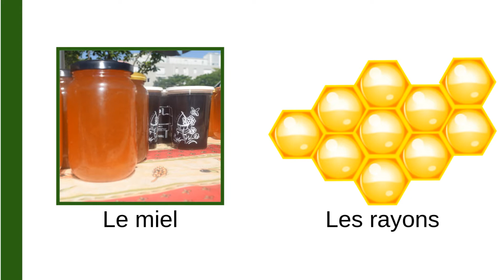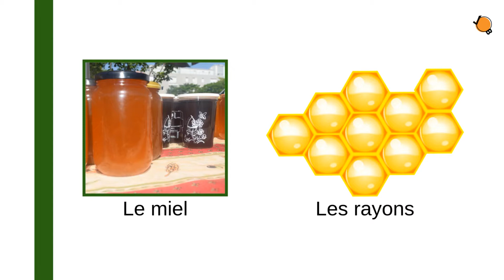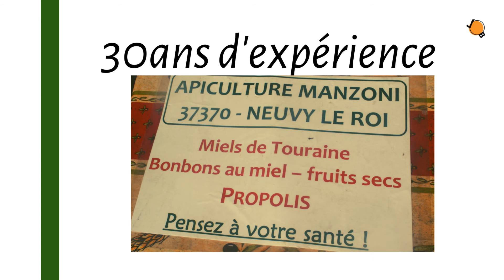Le Job Qui Dja : Apiculteur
Présentation du métier d'apiculteur suivi du témoignage d'une apicultrice ayant des dizaines d'années d'expérience.

Le Job Qui Dja est l'émission de PAPI consacrée aux métiers.